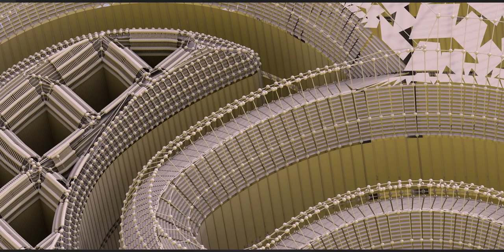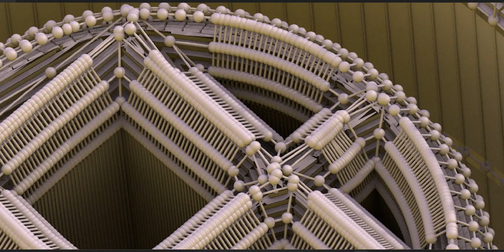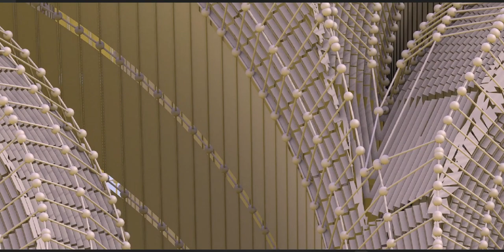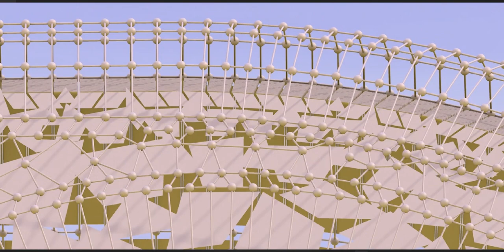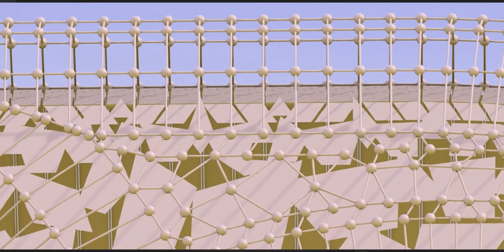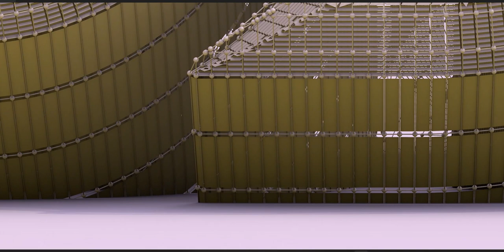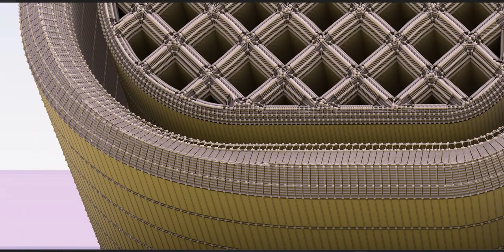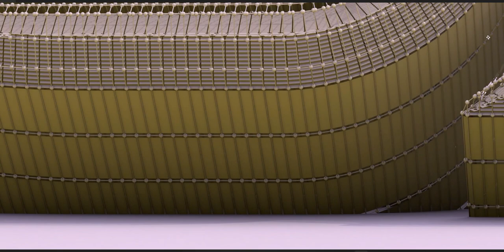The Maya civilization existed from antiquity to the early modern period.